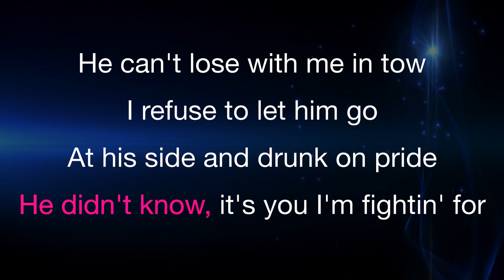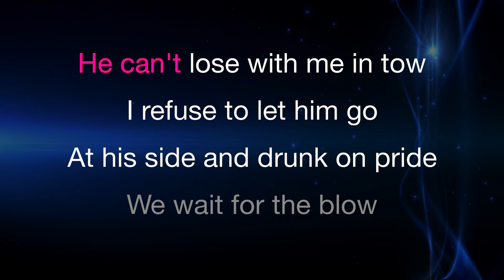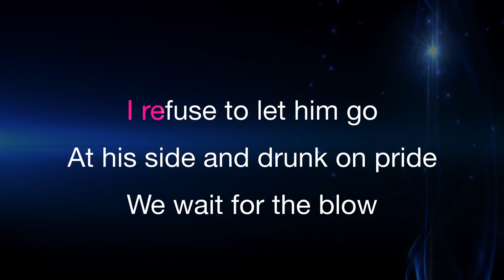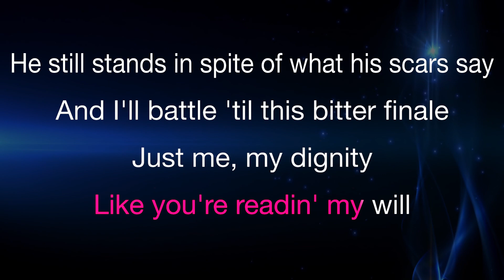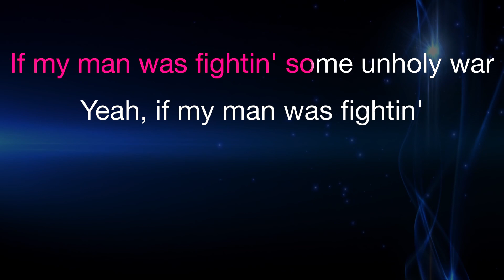Amy Winehouse - Some Unholy War (Karaoke)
Amy Winehouse - Some Unholy War (Karaoke) | Karaoke | Lyrics | Instrumental

[Verse]
There is no greater love
Than what I feel for you
No sweeter song, no heart so true
There is no greater thrill
Than what you bring to me
No sweeter song
Than what you sing, sing to me, ooh
You're the sweetest thing
That I've ever known
And to think that you are mine, you are mine alone
In all the world, it's true
No greater love